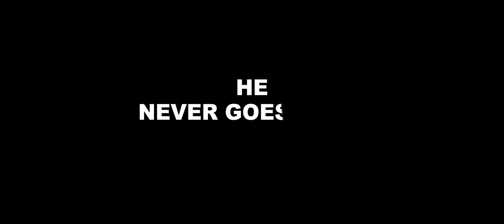STN Convention 2023 Movie Trailer Competition, Harry S Truman High School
PROMPT:  Film Title, "It Never Goes Away," and dialogue: "You go ahead, I'll catch up."